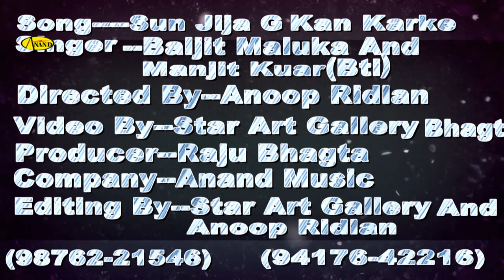Baljit Maluka ll Manjit Kaur Bathinda ll Sun Jija ji Kan karke ll Latest Punjabi Songs 2020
Singer :-Baljit ,Maluka
co singer:-Manjit Kaur bathina
Song  :-Sun Jija Ji ken karke
Album :- Sun jija Ji kan kare
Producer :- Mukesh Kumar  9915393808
Lyrics :-Baljit Maluka
Director;- Anoop Ridlan
Editor :-Star Art Gallery And Anoop Ridlan
Video:- Star Art Gallery
Label :- @AnandMusic

Download     Sun Jija ji Kan karke       Caller Tunes:

Airtel:Direct Dial
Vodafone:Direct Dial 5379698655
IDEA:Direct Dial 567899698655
Docomo: SMS SET 9698655